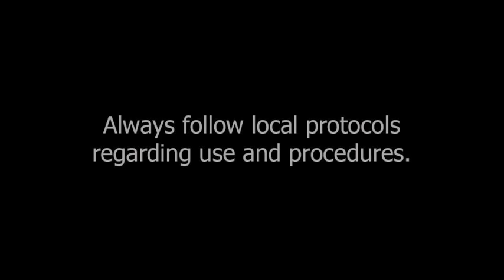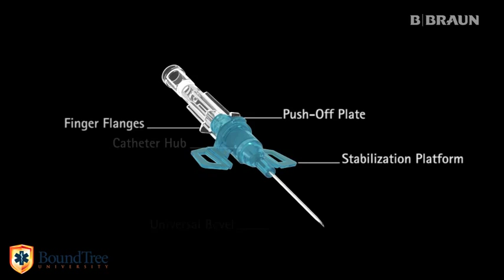Introcan 3 Safety IV Catheter